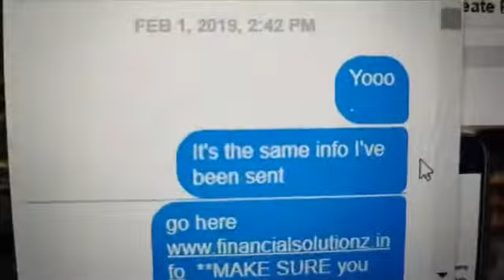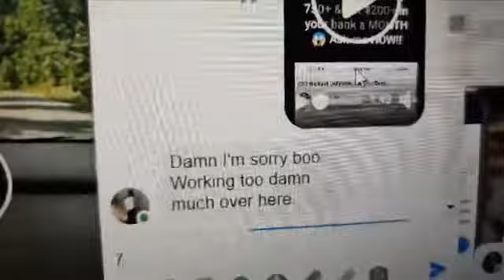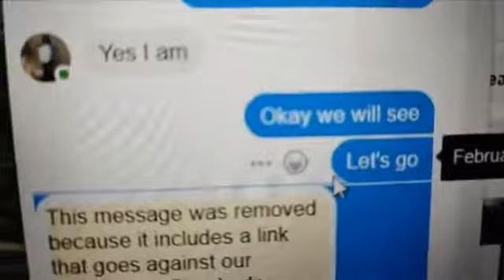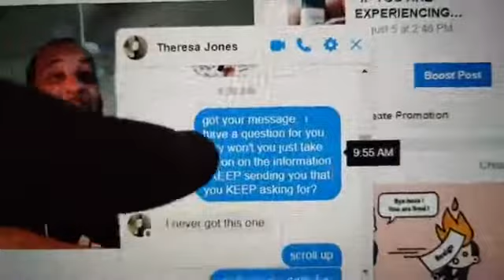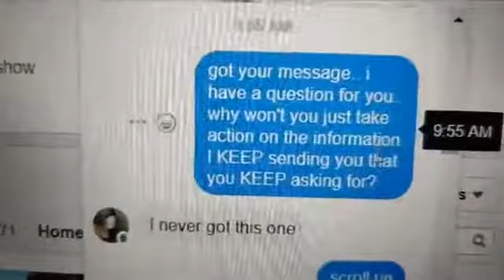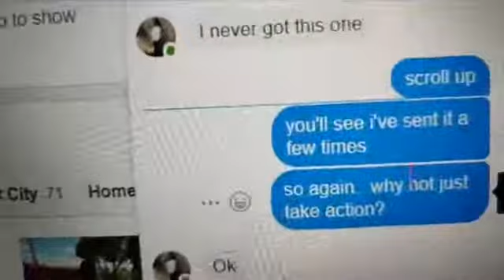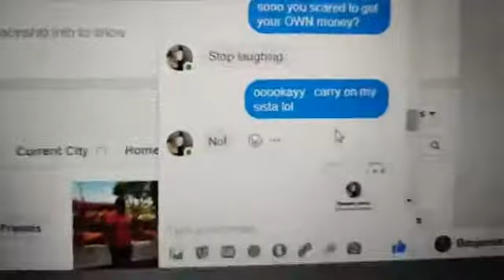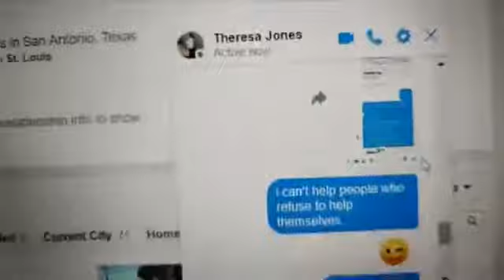"I'm Scared" Part 1 | Iconz Global Network, LLC.